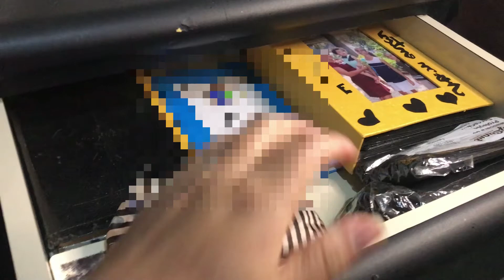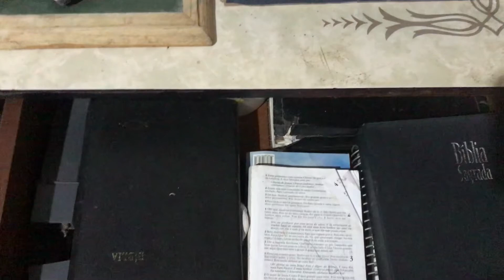TUDO ORGANIZADO| DIA DE ORGANIZAÇÃO NAS GAVETAS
DIA PRODUTIVO ORGANIZEI MEUS CRIADOS MUDOS E AS GAVETAS DO ARMARIO...
mostrei tambem neste video minhas agendas que amo escrever e muitas outras coisas ...

EDITOR DE VIDEO :MOVAVI VIDEO
CAPA : PICSART| CANVA